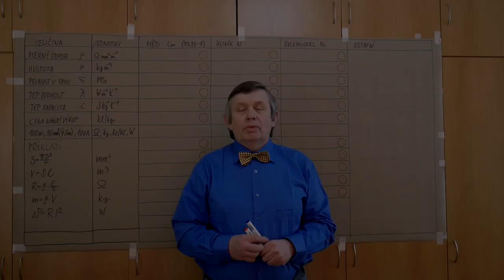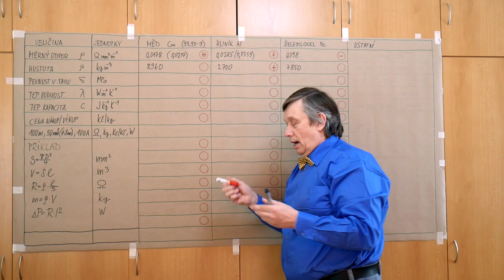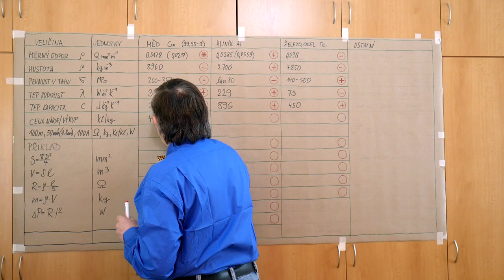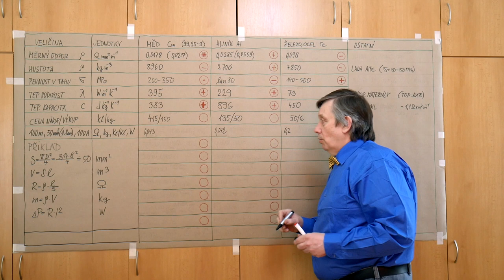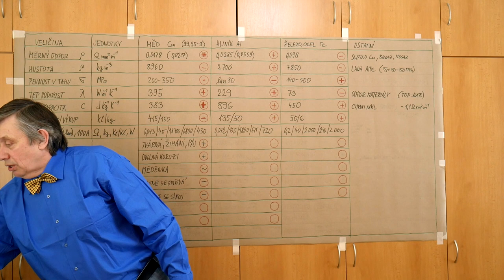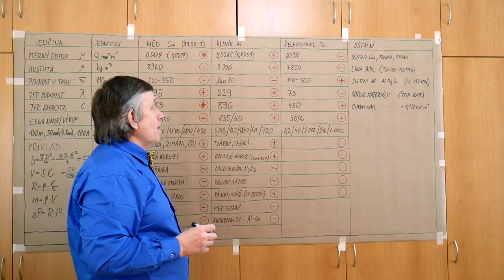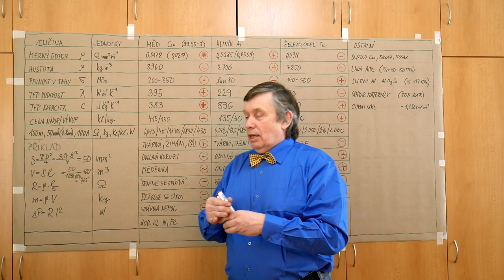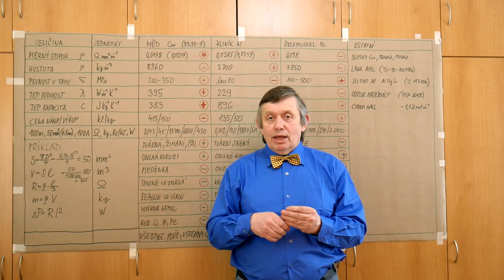EN - Poul - Materiály pro vodiče a jádra kabelů